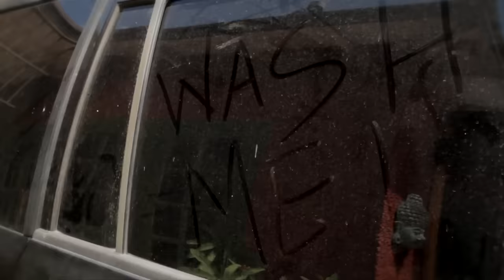TARRUS RILEY - SORRY IS A SORRY WORD - Official Music Video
This is the official video for "Sorry is a Sorry Word" by Tarrus Riley. Directed by Nisha Rebel. Produced by TJ Records.